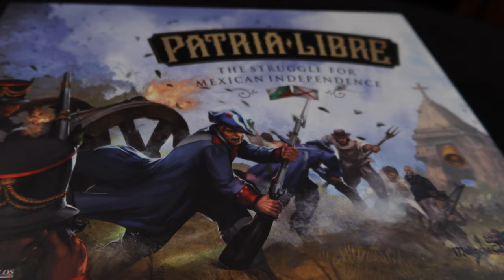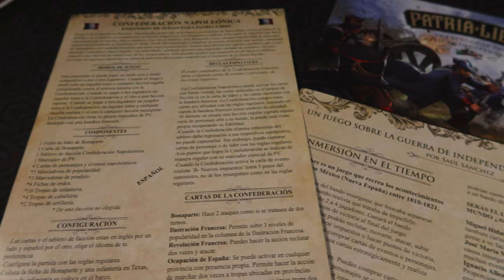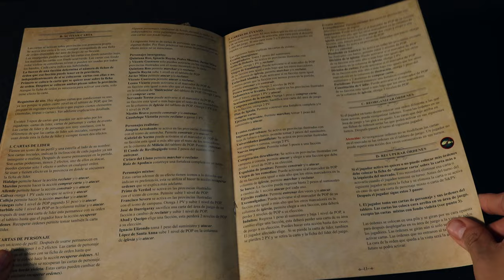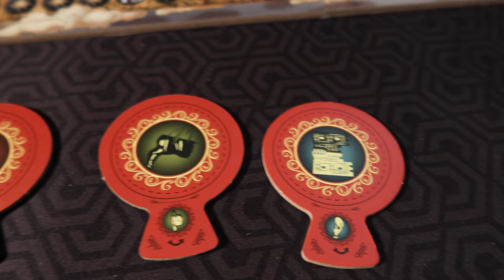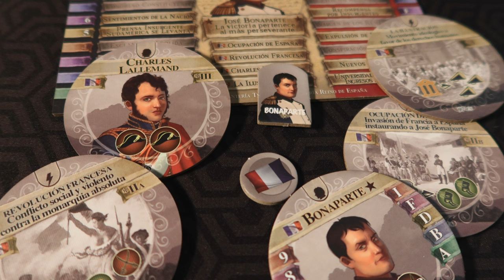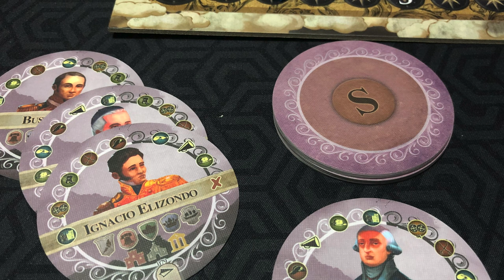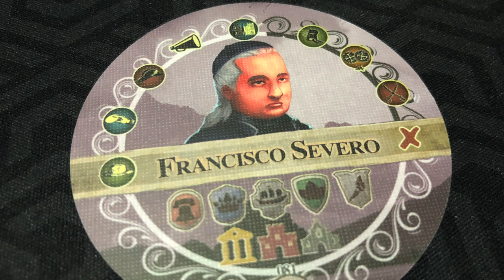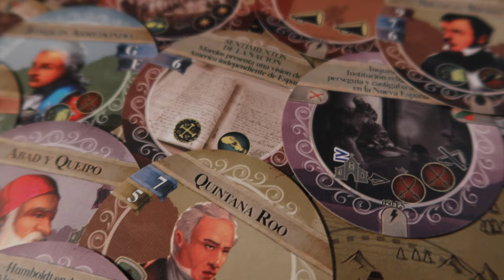Patria Libre [Reseña Definitiva]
Luego de darle seguimiento durante y previo a la campaña de Kickstarter, al fin la versión final de Patria Libre está disponible. Descubre que piensa Josh del juego en este video.

00:00 Intro
00:54 Patria Libre
01:54 Lo "malo"
04:30 Lo Bueno
09:36 Solitario
11:30 Temática
12:30 Cierre
VIDEOS DE GNG DE PATRIA LIBRE